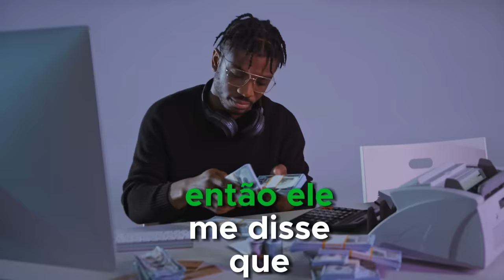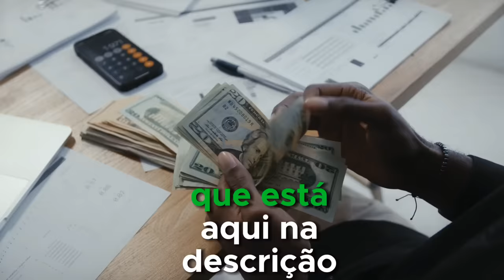⚠️TODA A VERDADE, DEUS DESMASCAROU O CANTOR PEDRO HENRIQUE? PROFECIAS PARA PEDRO HENRIQUE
profecia para pedro HENRIQUE
profecia de Cristina Maranhão para Pedro Henrique
profecia de camila barros para Pedro Henrique

cantor pedro henrique
Cantor gospel Pedro Henrique
cantor pedro henrique morreu
pedro henrique cantor
infarto fulminante
pedro henrique gospel
cantor gospel morreu
pedro henrique cantor gospel
Vai Ser Tão Lindo
morre cantor gospel
Pedro Henrique morreu
cantor gospel
morre cantor gospel pedro
cantor pedro henrique gospel
cantor gospel que morreu hoje
morte de cantor gospel
cantor gospel morre de infarto